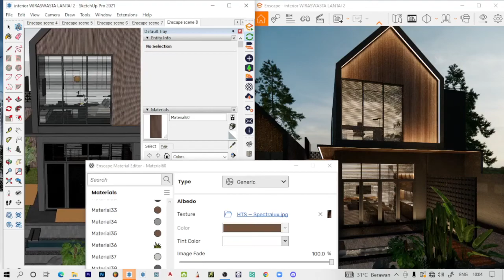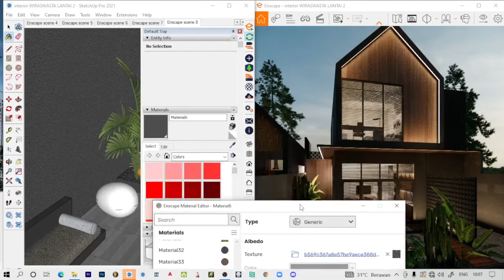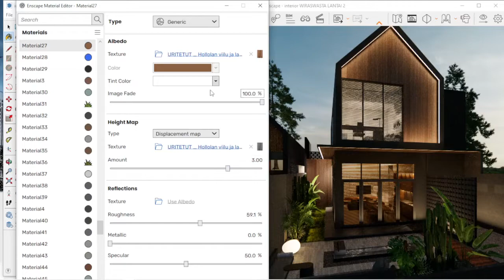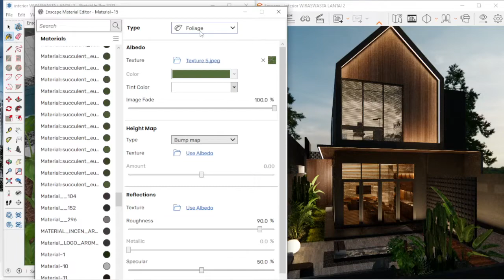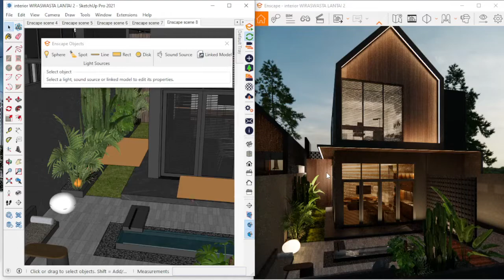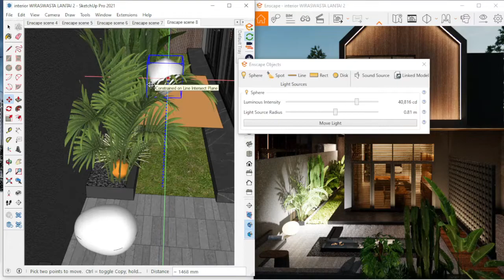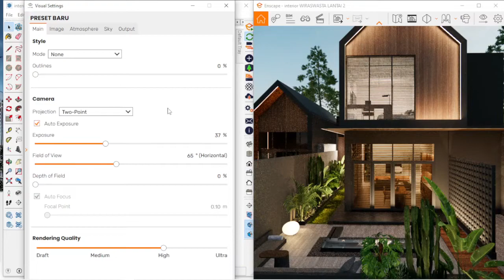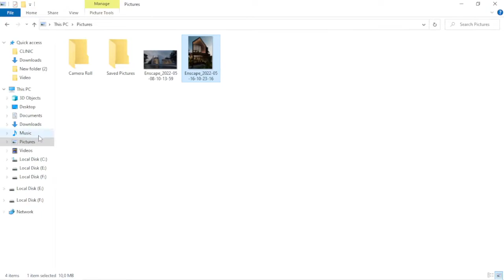Enscape 3.3 for Sketchup || Exterior realistic Render Tutorial || Advenced Setting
Tutorial Enscape Cara Render Sketchup mudah dengan Real Time rendering Enscape untuk Pemula dan berbahasa Indonesia.
Info Pemesanan Preset Render untuk Enscape agar desain nampak nyata dan pemesanan Gambar desain murah.